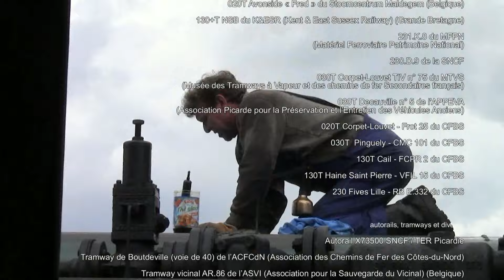LA FÊTE DE LA VAPEUR 2016 DU CFBS (15, 16 et 17/04/2016)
FR - ENG : Les 15, 16 et 17 avril 2016, le CFBS (Chemin de fer de la Baie de Somme) organisait sa dixième édition de la Fête de la Vapeur, occasion de venir admirer de nombreuses locomotives venus de plusieurs pays européens. (A visionner de préférence en HD et grand écran).

The 15, 16 and 17 April 2016, the CFBS (Railway of the Somme Bay in France) held its tenth edition of the Festival of Steam opportunity to admire many locomotives from several European countries. (A view preferably in HD and widescreen).